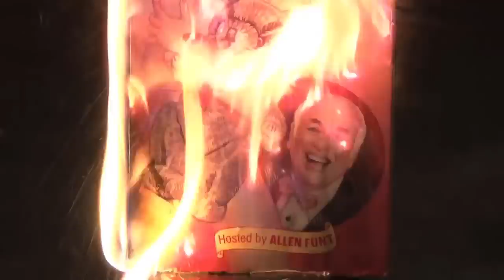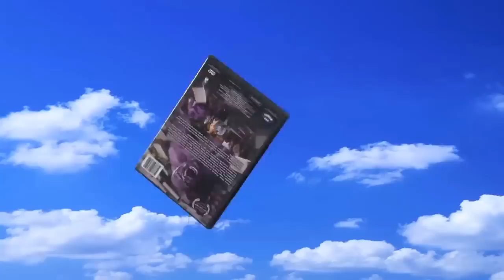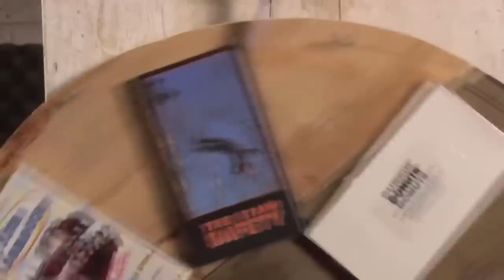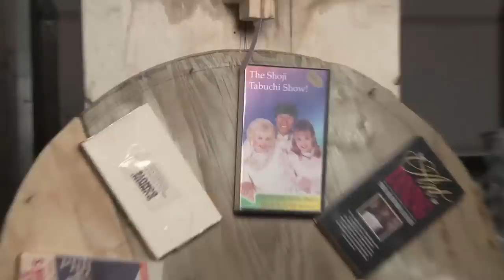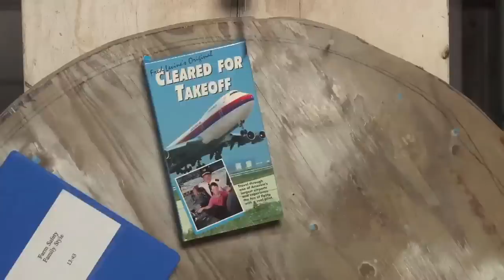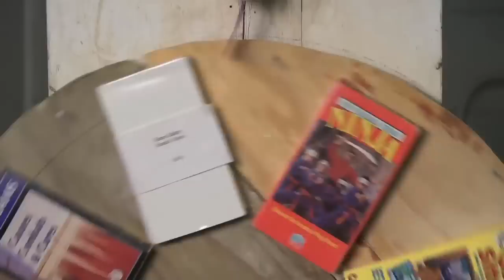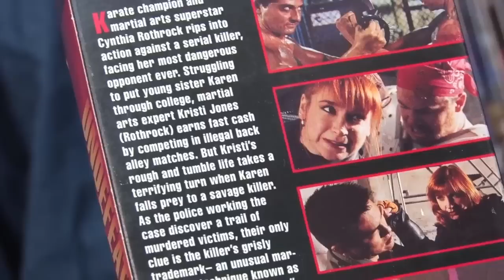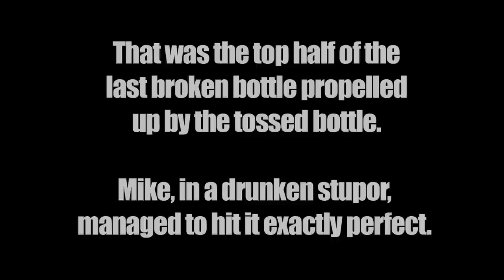Best of RedLetterMedia - Best of The Worst Volume 1